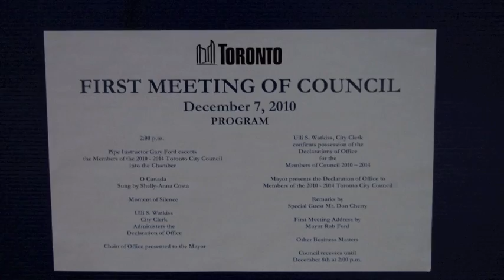thedailyplanet.com: Rob Ford's Swearing In Ceremony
thedailyplanet.com's Andrew Ardizzi and Kyle Gennings attended Rob Ford's swearing in ceremony on Tuesday and took festivities as Toronto's new mayor took his place as the head of the city.